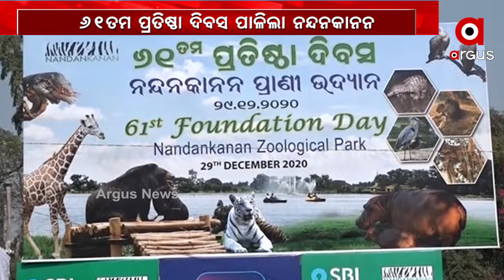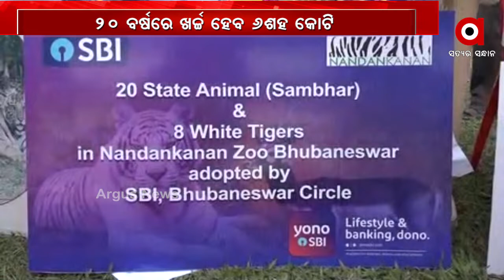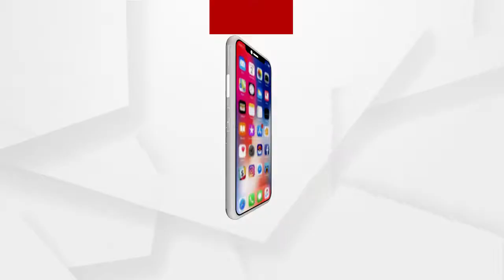ନନ୍ଦନକାନନର 61ତମ ପ୍ରତିଷ୍ଠା ଦିବସ ପାଳିତ ହୋଇଯାଇଛି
ନନ୍ଦନକାନନର 61ତମ ପ୍ରତିଷ୍ଠା ଦିବସ ପାଳିତ ହୋଇଯାଇଛି । ଏହି ଅବସରରେ ନନ୍ଦନକାନନକୁ ସୁସଜ୍ଜିତ କରାଯାଇଥିଲା । ଦୁଇଟି ଧଳାବାଘର ନାମକରଣ କରାଯିବା ସହ ପ୍ରାୟ 3ଶହ ଜୀବଜନ୍ତୁଙ୍କୁ ପୋଷ୍ୟ ଭାବେ ଗ୍ରହଣ କରାଯାଇଥିଲା..